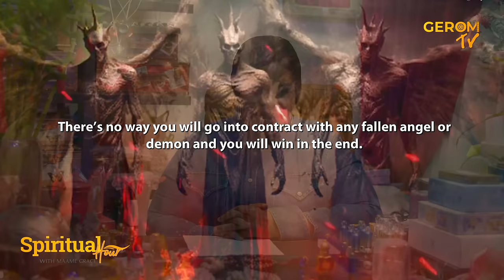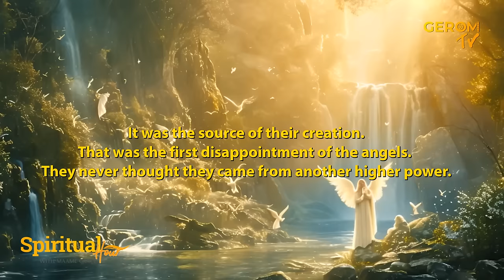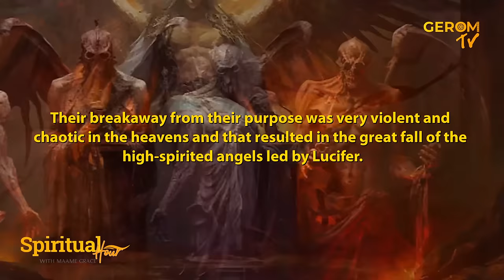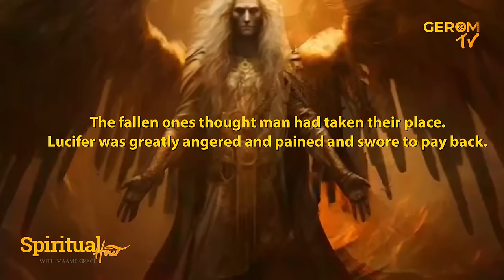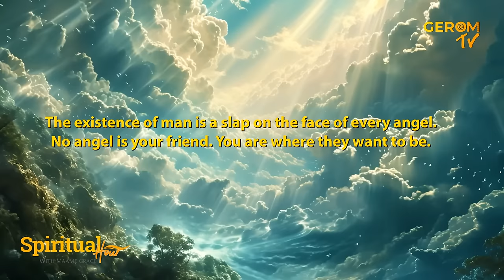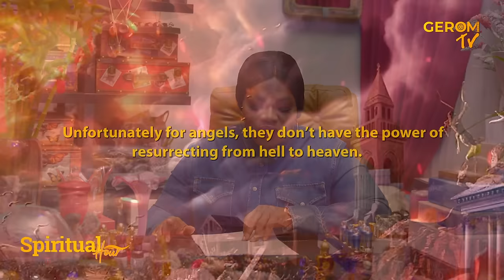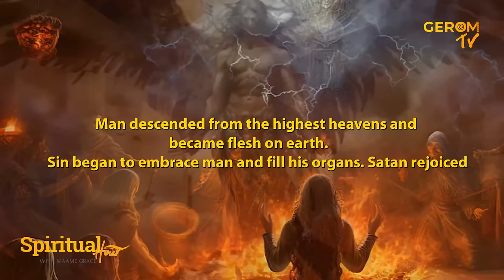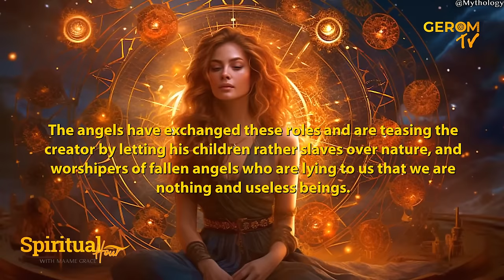MORNING STAR AND THE FALLEN LEGIONS: The Angels Side of the Story by Maame Grace